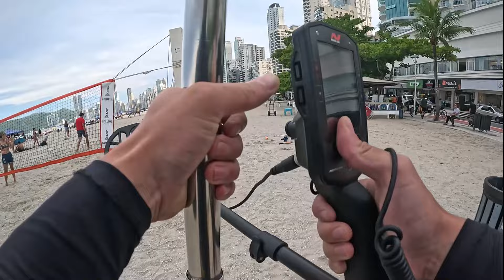O maior que já Encontrei com o Detector de Metais 😱💍💰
Quer um desconto na compra de um detector ou acessórios? basta acessar e colocar o nosso cupom 👉 MATEUS5

Equipamentos usados nessa caçada 🙋‍♂️
Detector: EQUINOX 900

00:01 Inscreva-se 🚨